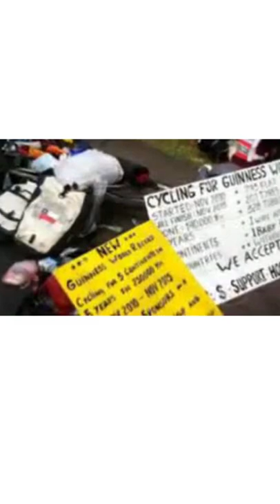Seven People Who Died while Breaking World Records